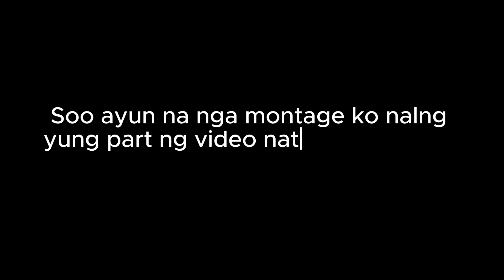Byahe (Ep 1)